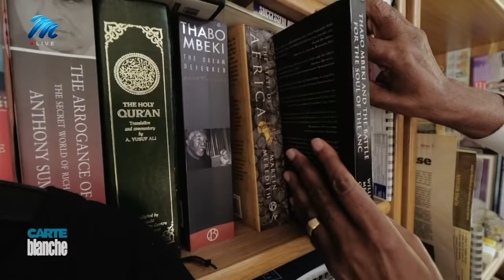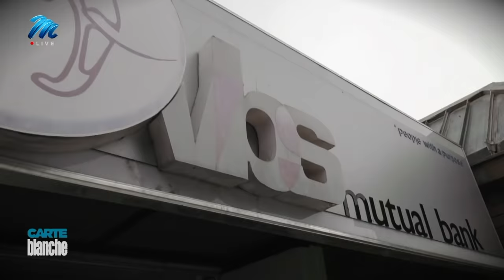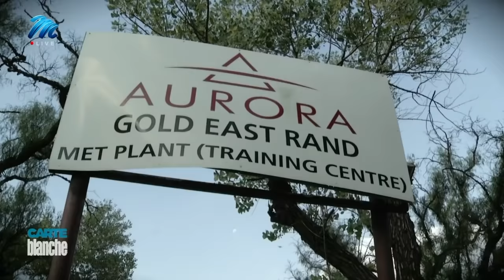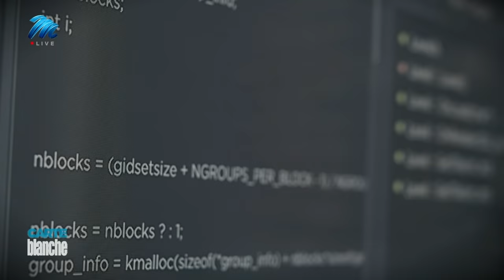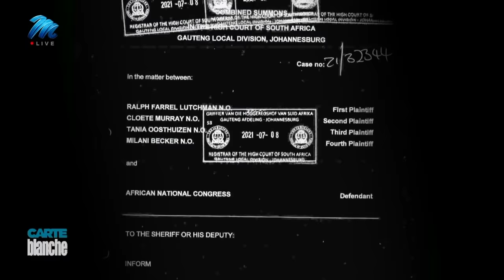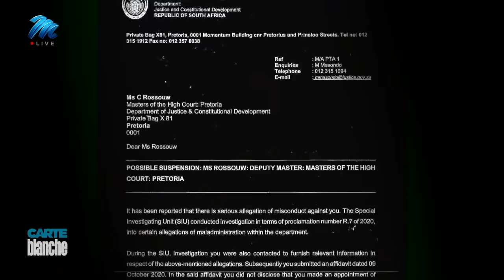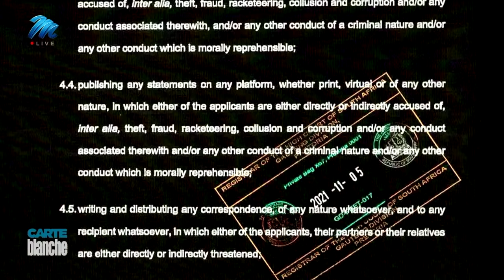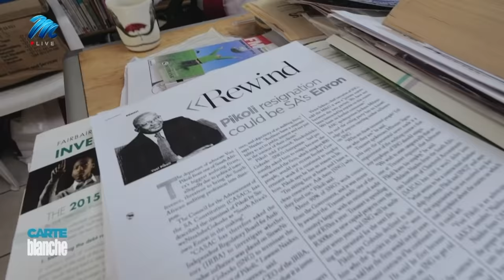Master manipulation | Carte Blanche | M-Net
𝗧𝗵𝗶𝘀 𝘀𝘁𝗼𝗿𝘆 𝗼𝗿𝗶𝗴𝗶𝗻𝗮𝗹𝗹𝘆 𝗮𝗶𝗿𝗲𝗱 𝗼𝗻 𝟮𝟰 𝗔𝗽𝗿𝗶𝗹 𝟮𝟬𝟮𝟮.
The Master’s Office – probably one of the most powerful institutions in the country that you rarely, if ever, think of.  It’s here that deceased, insolvent estates and trusts are processed. But something has been amiss in the liquidations division, and recently two high-ranking officials were suspended in the Master’s Office in Pretoria. Simply doing their jobs, they say their suspensions are based on trumped-up charges and allege there are powerful political forces that want them gone. Carte Blanche goes in search of answers as more high-profile state capture companies fold.